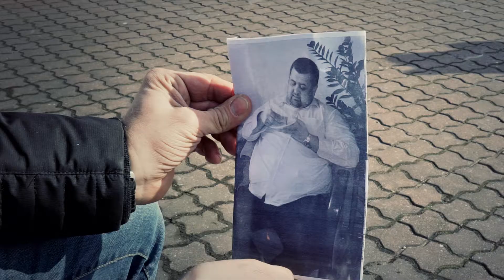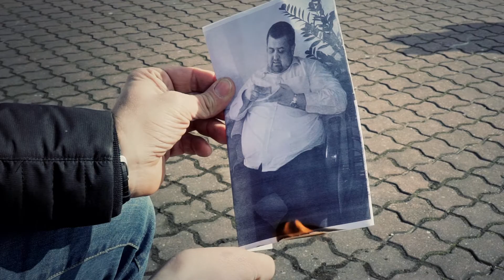Nowe życie - Lion Group